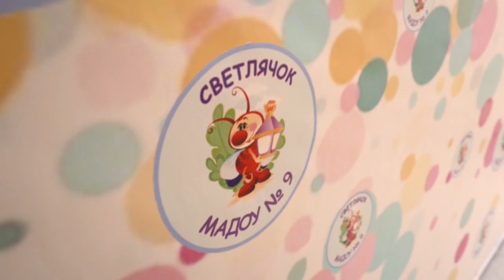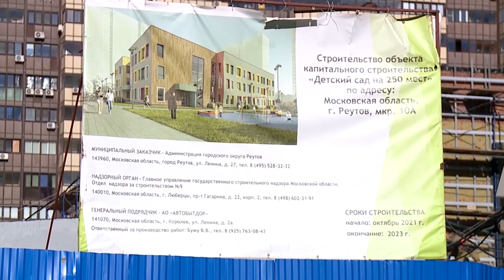Детский сад "Светлячок" открыт после капитального ремонта 09.11.22